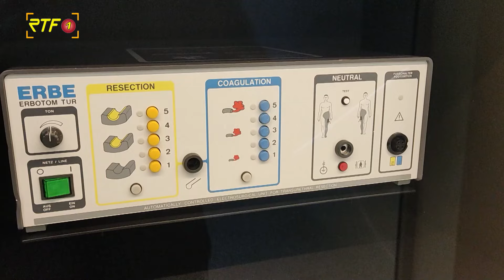Winfried Kretschmann zu Besuch bei Erbe Elektromedizin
RTF.1-Nachrichten: Winfried Kretschmann zu Besuch bei Erbe Elektromedizin